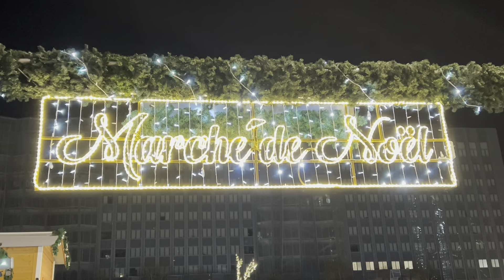Christmas lights and decorations " Les Marais ”